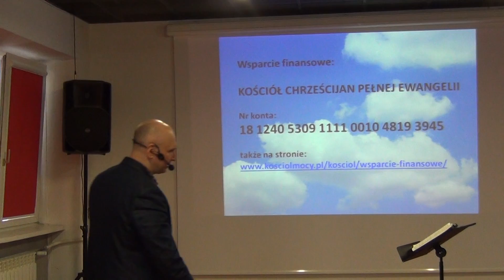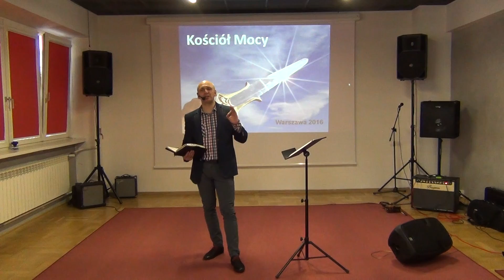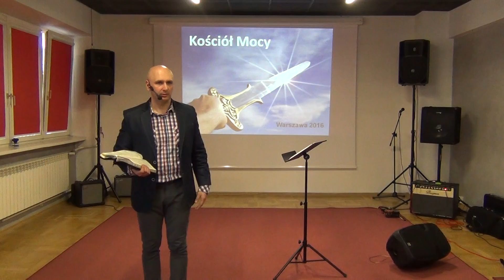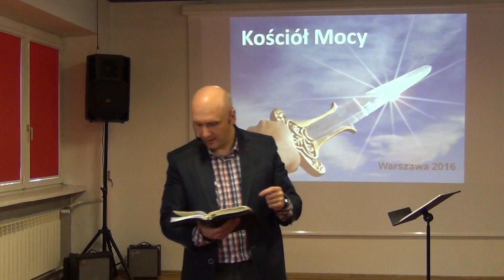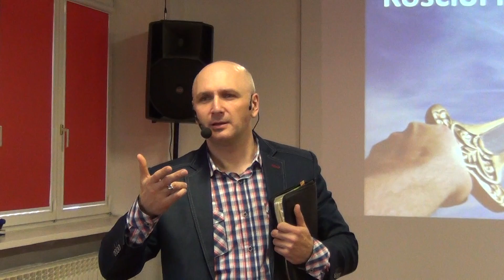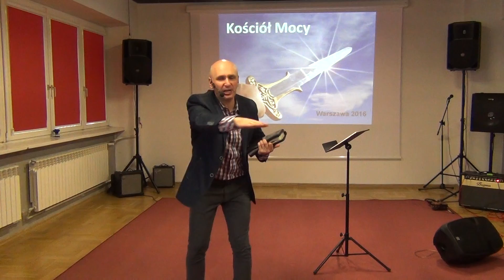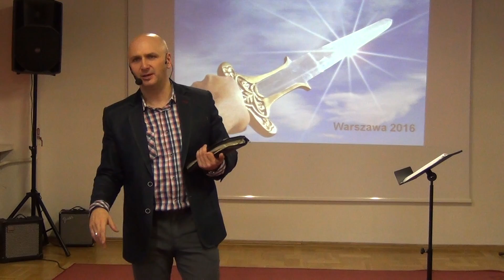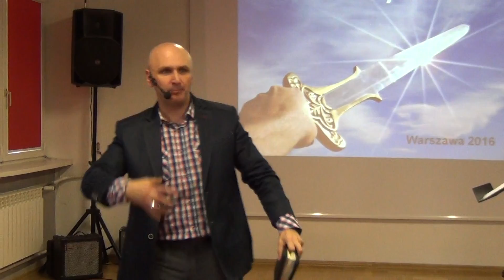c1 KOŚCIÓŁ MOCY-WEWNĘTRZNA TOŻSAMOŚĆ A NIE ZEWNĘTRZNY ZACHWYT(W-wa06.03.2016r.)nauczanie-A.Ceroński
Pobierz nauczania w formie mp3